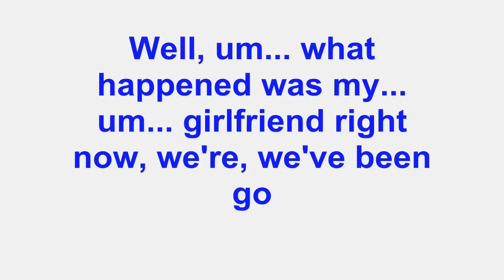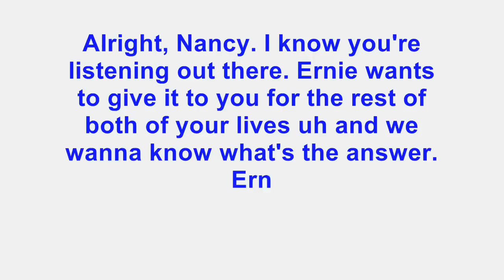Marriage Proposal Prank On Banana 101.5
During Brett's Prank Call show on BlogTV, I gave him the number to a radio station to see if he could try and get on the air. His idea was a success. Ernie proposes to his girlfriend Nancy on the Banana.